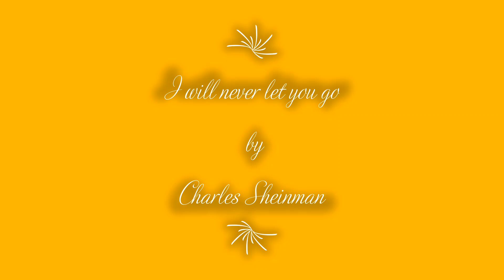I'll never let you go